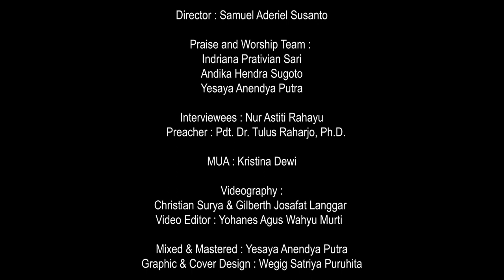Cara Tuhan Bekerja | KuasaNya Tak Terbatas | 27 Juni 2022 | Nur Astiti Rahayu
Cara Tuhan Bekerja

Tuhan sanggup memakai segala cara untuk memanggil umatNya untuk mengenal Dia, seperti yang dialami oleh Ibu Nur Astiti Rahayu. Pertobatan dan pengenalan akan Tuhan justru Ibu Ayu alami melalui sakit-penyakit yang dideritanya. Sebuah proses yang harus beliau alami untuk menerima Yesus sebagai Tuhan dan Juru Selamat. Kesetiaan Ibu Ayu membawanya menerima pemulihan dan mujizat dalam hidupnya.

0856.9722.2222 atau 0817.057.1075